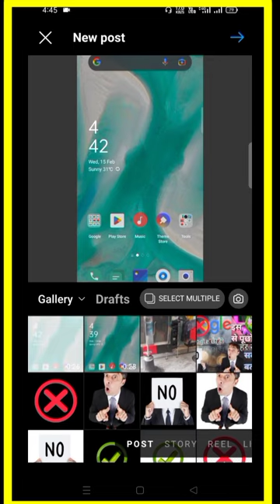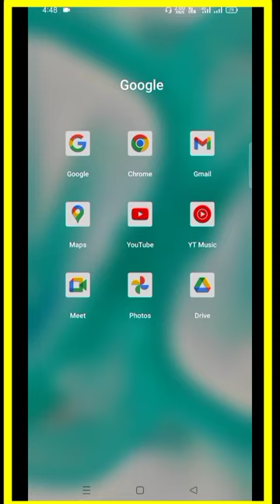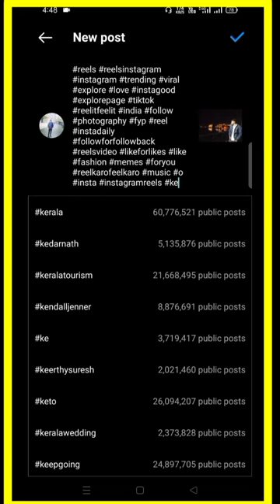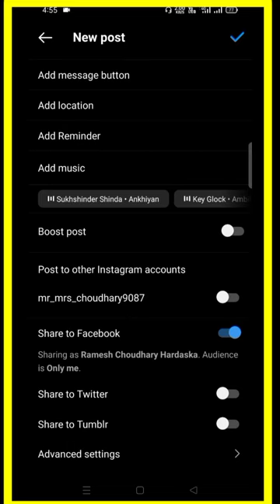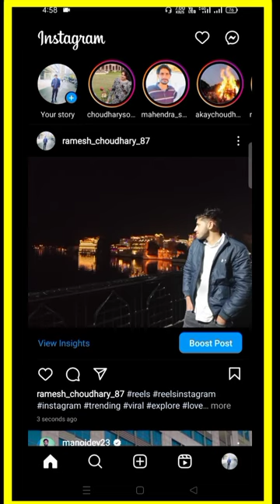Instagram Post Viral kaise hoti hai। How To Viral Instagram post in 2023। Instagram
1 दिन में Instagram Post Viral kaise kare। How To Viral Instagram post in 2023। Instagram
New Hastags To Grow on instagram |
How To Use Instagram Hastag |
Hastag For feels on Instagram
Instagram per photo upload kaise kare
How to upload Instagram post
Instagram per photo upload karne ka sahi tarika
Instagram viral hastags
Instagram new trick for viral post
Instagram Par post Viral kaise hoti hai